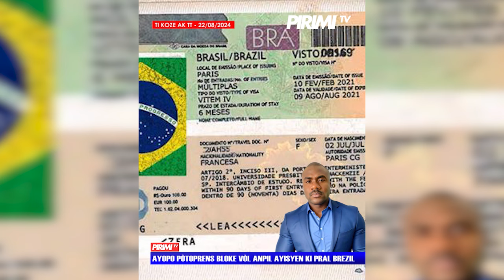Bare vòlò nan ayopò pòtoprens! Yon gwoup gang kap travay ayopò a pete fyèl ayisyen ki pral Brezil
Bare vòlò nan ayopò pòtoprens! Yon gwoup g4ng kap travay ayopò a bloke vwayaj anpil ayisyen ki dwe ale brezil malgre moun yo gen viza epi peye tike avyon. Pi fò nan moun sa yo riske pèdi viza yo ki pa lwen ekspire